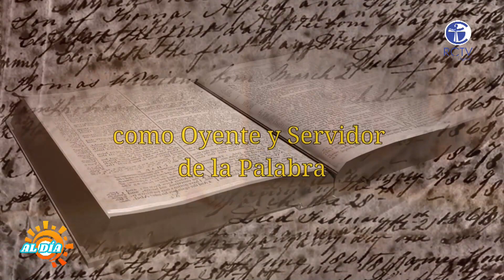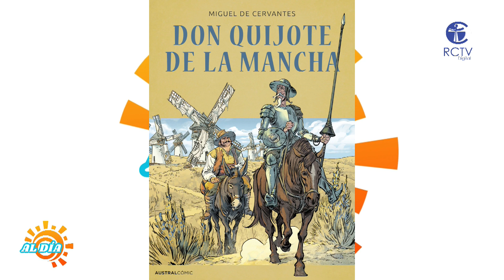AL DÍA PROGRAMA # 33 20 DE SEPTIEMBRE 2023